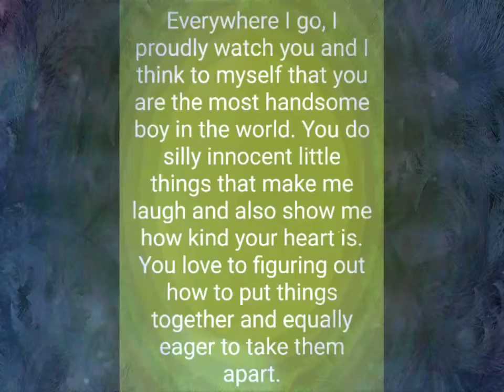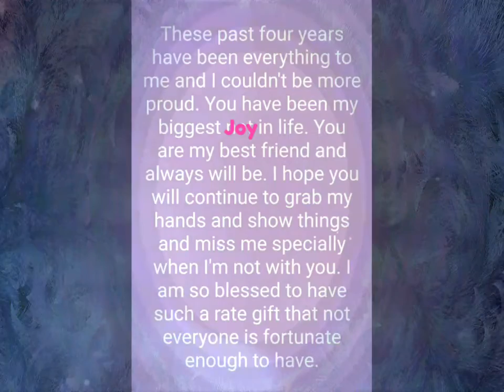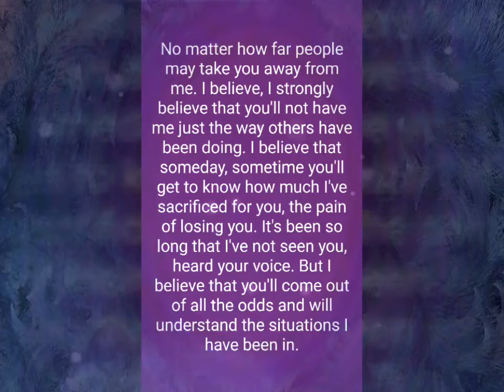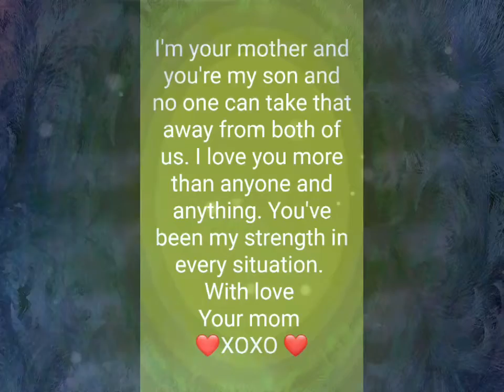Mother's Day | Pouring Emotions | Unconditional Love For Son